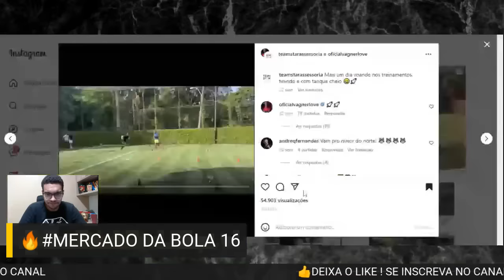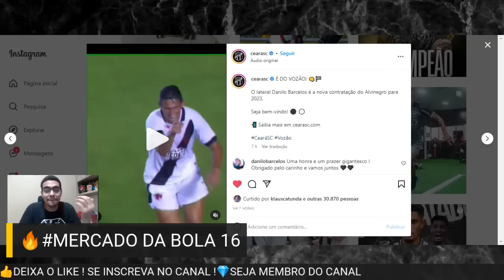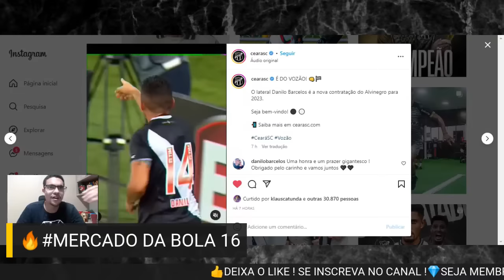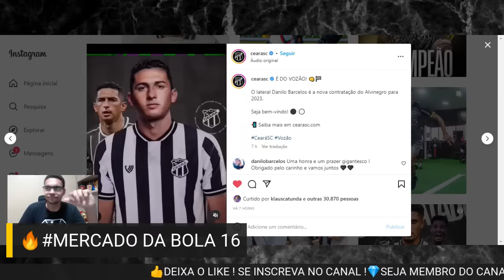🔥YURI ROMÃO FALA SOBRE VAGNER LOVE !💣DANILO BARCELOS EX-SPORT NO CEARÁ ! BRUNO PACHECO NO FORTALEZA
Bragantino anuncia lateral-esquerdo Juninho Capixaba, segundo reforço para 2023
Especulado em diversos clubes da Série A, jogador que estava no Fortaleza chega para reforçar setor depois do retorno de Ramon para o Flamengo

Bruno Pacheco revela conversa com Vojvoda: "Mostrava interesse de trabalhar comigo"
Lateral é o novo reforço do Fortaleza para 2023